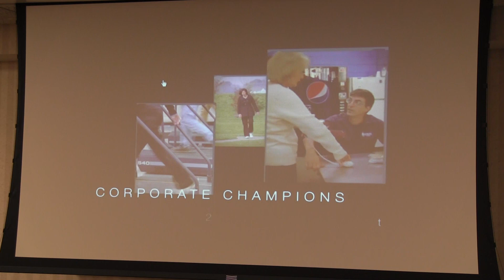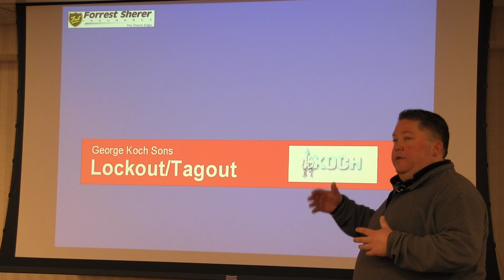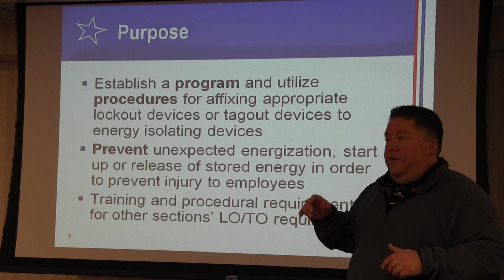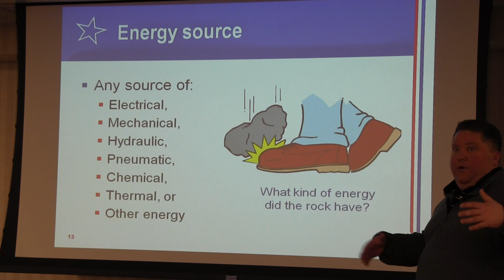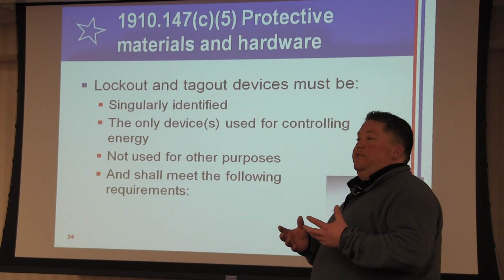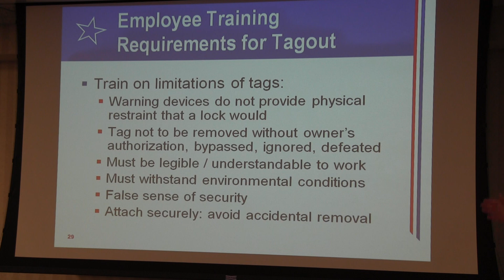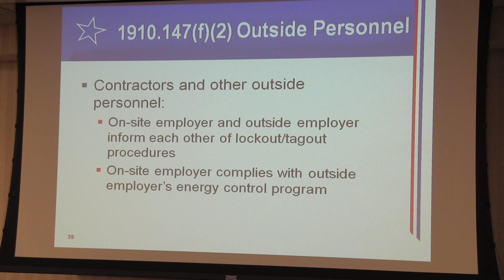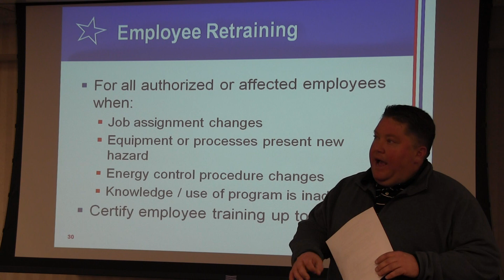GKS March 2013 Safety